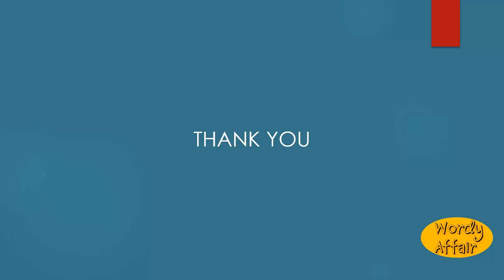Wharp Meaning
A kind of fine sand from the banks of the Trent, used as a polishing powder.

In this video, you will learn ""Wharp"" Meaning and pronunciation in English.

Wordy Affair